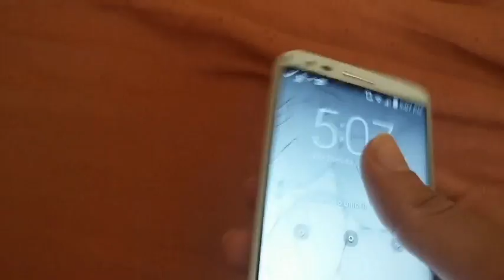양띵 거북왕은 안녕! 옴므의 마인크래프트 스킨 바꿔주기! '굿바이 거북왕' 1편 마인크래프트